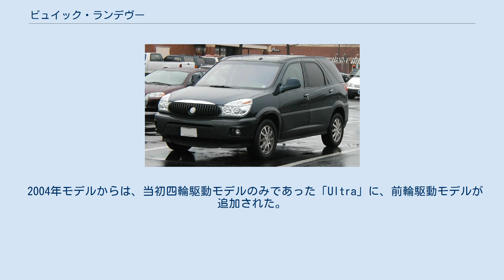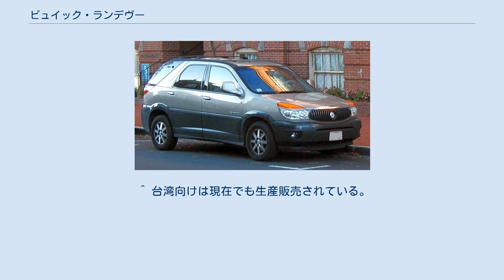ビュイック・ランデヴー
ランデヴー (RENDEZVOUS) は、GMが製造、ビュイックブランドで販売されていた自動車である。
 2001年春、2002年モデルとして発売。
プラットフォームは、第二世代 GM Uプラットフォームをショートホイールベース化したものが使用された。
 ミニバン、高級乗用車、SUVを融合した車両とされ、3列シート7人乗りとなっているほか、乗り心地において同車の高級セダンパークアベニューをベンチマークとし、全グレードにおいてインディペンデント・リアサスペンションが採用された。
 横置きV型6気筒の 3.4L LA1型および3.6L LY7型ガソリンエンジンが搭載され、4速オートマチックトランスミッションが組み合わされる。
また、駆動方式は前輪駆動と、バーサ・トラック式四輪駆動システムが選択できる。
 2003年モデルのマイナーチェンジで、フロントターンシグナルレンズがクリア化されたほか、本革シートなどを採用した最上級グレードの「Ultra」が追加された。
また、リアコンビランプのデザインにも小変更が施された。
 2004年モデルからは、当初四輪駆動モデルのみであった「Ultra」に、前輪駆動モデルが追加された。
 また、最終モデルとなった2007年モデルには、四輪駆動が用意されず、前輪駆動のみがラインアップされた。
 2007年、北米向けの生産が終了。
後継モデルはエンクレイブである。
生産はメキシコのラモス・アリスペ組立工場において行われた。
販売は、アキュラ・MDXなどのライバル車よりも安価であったため、好調に終わった。
 「ランデヴー (RENDEZVOUS」は、「待ち合わせ、会合」という意味のフランス語である。
 ^ 台湾向けは現在でも生産販売されている。